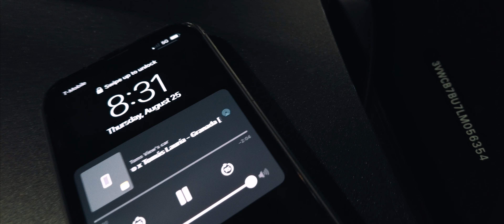Calejandro x Tomás Lauría - Granada (Video Oficial)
Official Video by Calejandro and Tomás Lauría performing "Granada"©